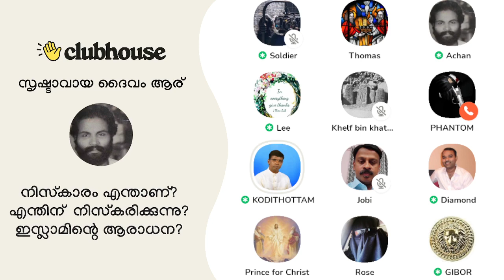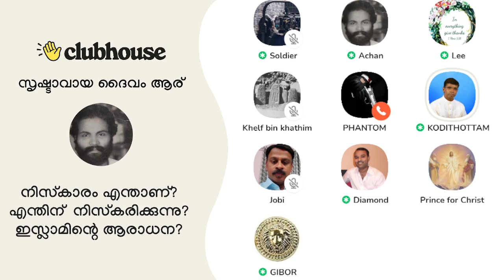5 പ്രാവിശ്യം നിസ്കാരം ചെയ്തു വലഞ്ഞു പോയ ഇസ്ലാമിക സഹോദരൻ!! Anil Kodithottam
5 പ്രാവിശ്യം നിസ്കാരം ചെയ്തു വലഞ്ഞു പോയ ഇസ്ലാമിക സഹോദരൻ!! Anil Kodithottam | Gibor | Lee Sister | Achankunju | Soldier | Clubhouse Malayalam Discussion